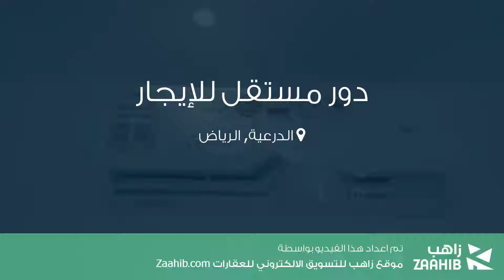دور مستقل للإيجار في شارع لم يسمى, مدينة الدرعية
تفاصيل العرض:-

رقم: 3242209

ميزات:-

5 الغرف, 1 غرف أخرى, 3 عدد دورات المياه, 1 رقم الدور, سكني, تجاري, صالة